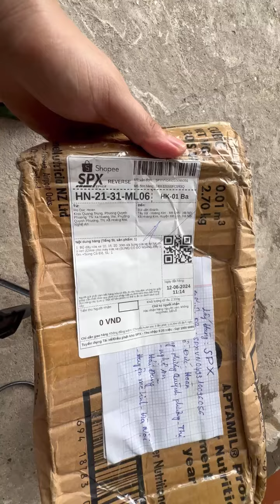VIDEO MỞ GÓI ĐƠN HÀNG CÓ PHÁT SINH HOÀN TRẢ